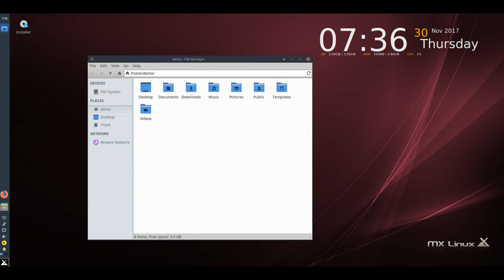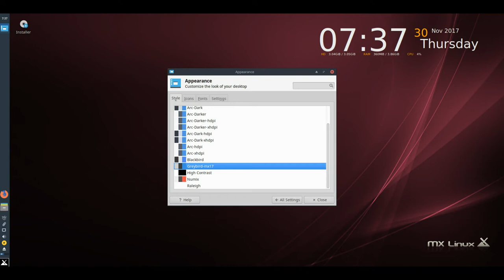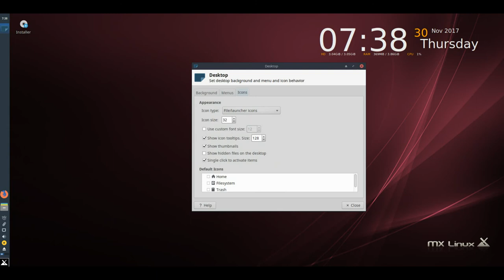MX Linux 17-beta3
MX Linux, a desktop-oriented Linux distribution based on Debian's "stable" branch, is a cooperative venture between the antiX and former MEPIS Linux communities. Using Xfce as the default desktop, it is a mid-weight operating system designed to combine an elegant and efficient desktop with simple configuration, high stability, solid performance and medium-sized footprint.